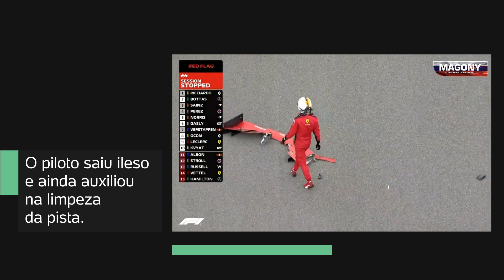Vettel bate em treino para GP da Rússia e ajuda a recolher destroços do carro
Piloto da Ferrari perdeu a asa dianteira após colisão com o muro, mas saiu ileso e auxiliou na limpeza da pista

Quer ver zoeira, desafios, vídeos e muita boleiragem em um só lugar?